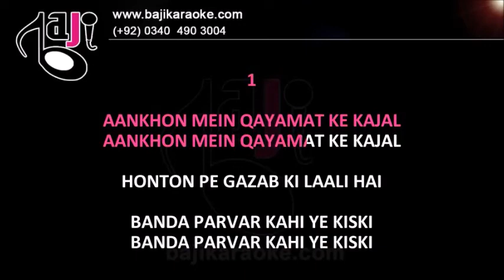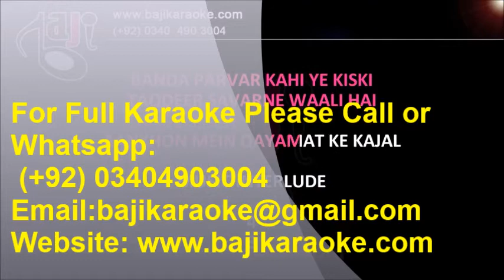Aankhon Mein Qayamat Ke Kajal | Video Karaoke Lyrics | Kismat, Mahendra, Baji Karaoke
Baji Karaoke Presents Aankhon Mein Qayamat Ke Kajal Karaoke Song with Lyrics From Movie Kismat. Sung By Mahendra Kapoor & Lata Mangeshkar

Song Title – Aankhon Mein Qayamat Ke Kajal
Movie/ Album – Kismat
Singer(s) – Mahendra Kapoor, Lata
Movie Cast – Babita, Biswajeet Helen
Karaoke Format – Video Karaoke Lyrics
Karaoke Duration: 4:26

Kind Regards

                                         (Mahendra Kapoor Other Karaoke Tracks)